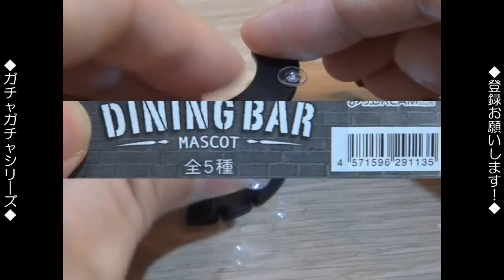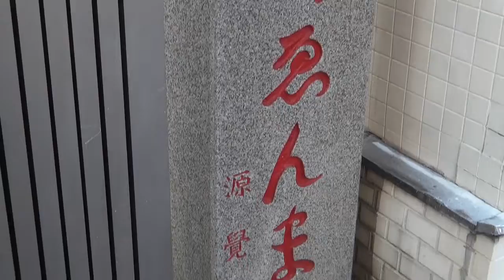樽を知る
「ﾐﾆﾁｭｱﾀﾞｲﾆﾝｸﾞﾊﾞｰﾏｽｺｯﾄ Miniature Dining Bar Mascot」全5種 ￥300 J.DREAM
0:06 樽テーブルセット Barrel table set
0:29 樽サーバーセット Barrel server set
0:44 バーテーブルセットA Bar table set A
1:15 バーテーブルセットB Bar table set B
1:28 グラスホルダーセット Glass holder set
1:42 ミニブック mini book about this series
1:52 ふかん overview
2:32 おまけ appendix